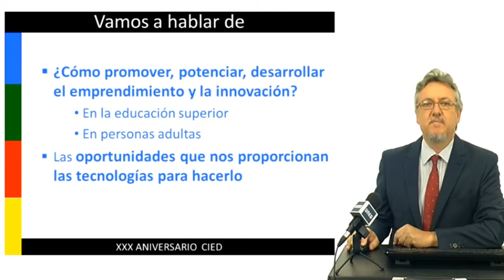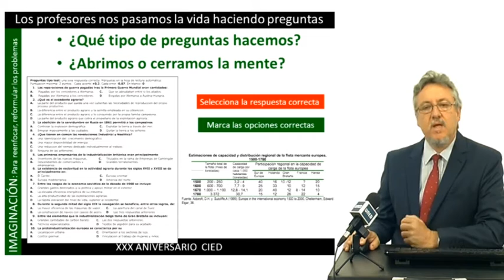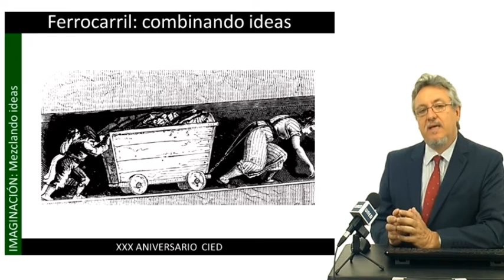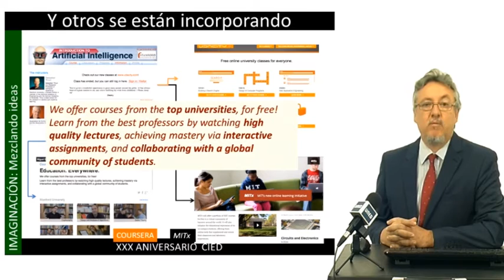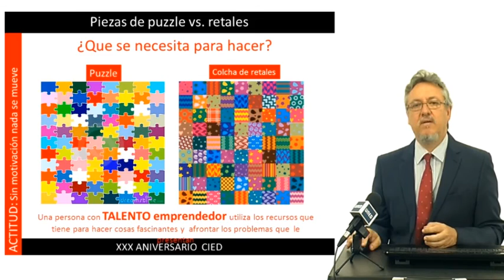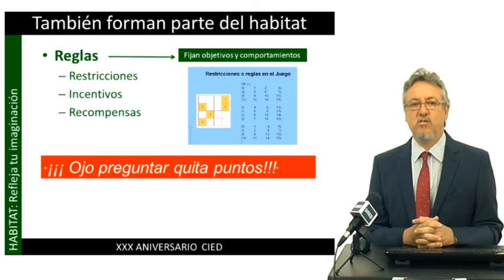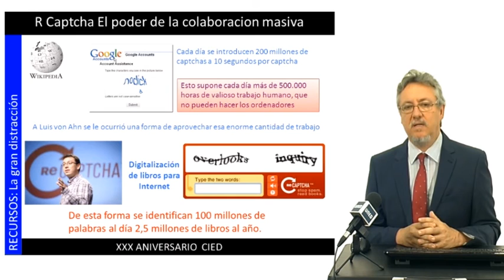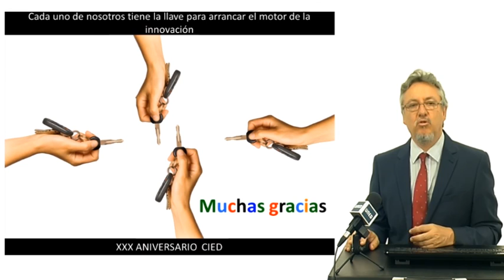XXX CIED - Claves para fomentar la innovación y el emprendimiento. Miguel Santamaría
Aprendiendo en Red claves para fomentar la innovación y el emprendimiento. Miguel Santamaría

XXX CIED - 30 Aniversario del curso Iberoamericano de Educación a Distancia.

XXX Curso Iberoamericano de Educación a Distancia (CIED)

El Curso Iberoamericano de Educación a Distancia (CIED) de la UNED ha cumplido 30 años. Este aniversario ha coincidido con la celebración de los 40 años de la UNED.

Este curso es el programa de cooperación al desarrollo de más larga tradición en la UNED y está destinado a la formación de profesionales de la educación (docentes, gestores públicos y privados) cuyas instituciones y/o países, estén interesados en la implementación o mejora de sistemas de educación a distancia.

A lo largo de 29 ediciones, casi 700 profesionales de 17 países han cursado este programa que, durante sus 21 primeras ediciones tuvo un formato presencial y, a partir de la edición 22 un formato semipresencial, con especial énfasis en el trabajo en comunidad virtual de aprendizaje a lo largo de siete meses.